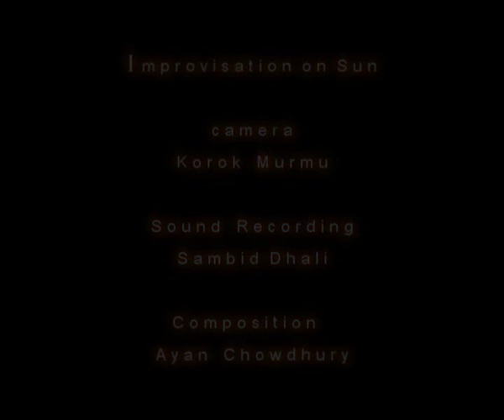Improvisation on sun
Improvisation on Raaga Bhairav with Spanish Fusion Music.

Ayan Chowdhury